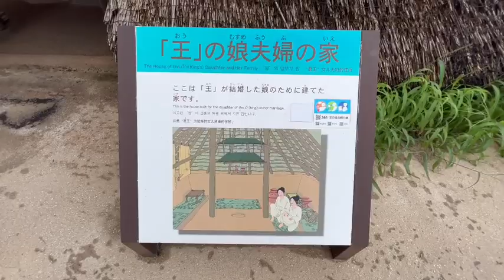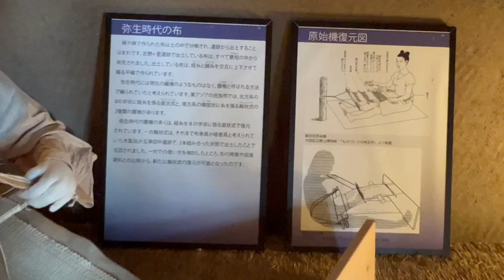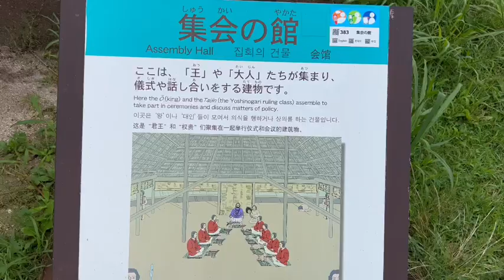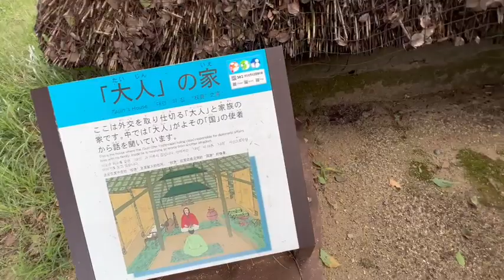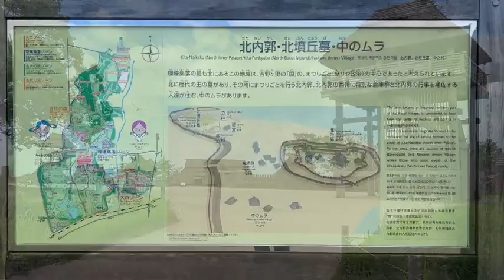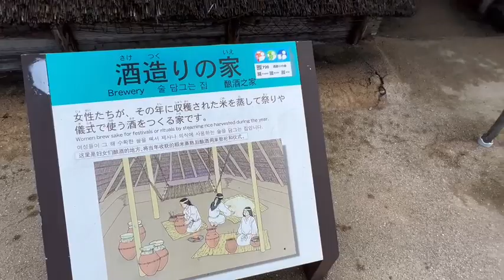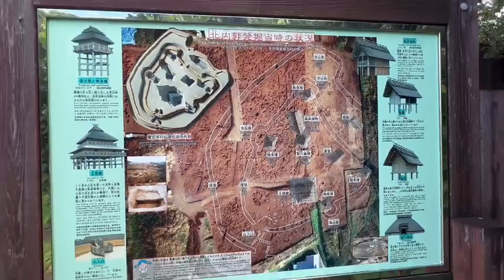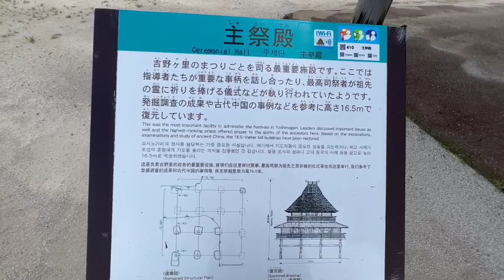吉野ヶ里歴史公園③YOSHINOGARI RUINS🇯🇵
709日　船舶免許証一級特定更新講座(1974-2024)
船舶免許証を取得してからもう50年かぁ🙄
710月 9:31名古屋駅→セントレア(名鉄株主優待)
→線状降水帯の福岡😱九州の梅雨明けを予想して予約していたが大ハズレ😭
セントレアプレミアムラウンジ☕️
レクサスラウンジ☕️プライオリティパス
11:00 The PIKE Brewing Restaurant🥩200
風の湯温泉♨️味噌煮込みうどん
スターアライアンスラウンジ☕️
NGO13:40遅延14:10ANA3865→悪天候で引き返し可能性がある😵5A15:05遅延15:35FUK✈️10,550 福岡空港→博多駅
16:00アパホテル&リゾート博多駅東6,900 川柳
や　やどさがし　かならずあたる　アパホテル
さ　さいこうの　さいやすかかく　アパアプリ
ららぽーと福岡　ニューガンダム
711火　博多駅7:51JR鹿児島本線快速8:26鳥栖8:48JR長崎本線肥前麓に古墳9:04吉野ヶ里公園駅

吉野ヶ里遺跡)11:41JR長崎本線 →11:58佐賀12:17JR特急みどり23号 (リレーかもめ)3-9A→12:38武雄温泉12:56JR新幹線かもめ25号(N700S系)2-13B→13:24長崎駅
エスペリア長崎(サムティ株主優待)
712水　長崎観光　ヒルトン長崎
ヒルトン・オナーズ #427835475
ヒルトンプライオリティクラブジャパンHPCJ#213826デラックスルーム（キングベッド）HPCJ会員限定¥21,284
713木　長崎駅13:45JR新幹線かもめ32号（N700S系） →14:13武雄温泉14:16 JR特急リレーかもめ32号 →15:14博多駅　9,060
エスペリア福岡(サムティ株主優待)
714金　FUK11:40ANA3860→2A13:00NGO✈️10,550 セントレアラウンジ☕️レクサスラウンジ☕️プライオリティパスでステーキ🥩200
風の湯温泉♨️味噌煮込み